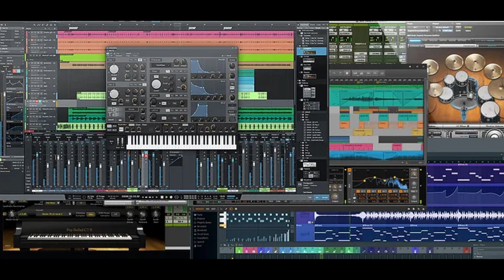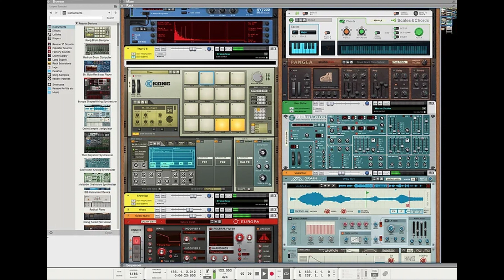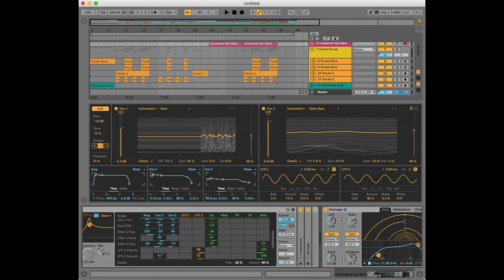Charme Instrumental Remix by Dj Janga Filho Produções.